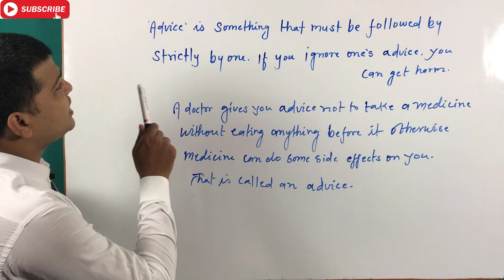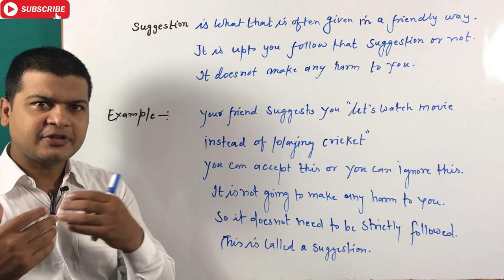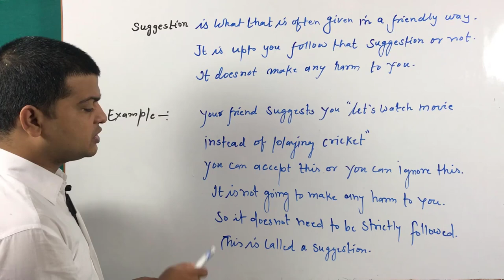Advice vs Suggestion | Advance English Grammar Video | Learn English Through Hindi | अंग्रेजी सीखें.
Faceboo page link